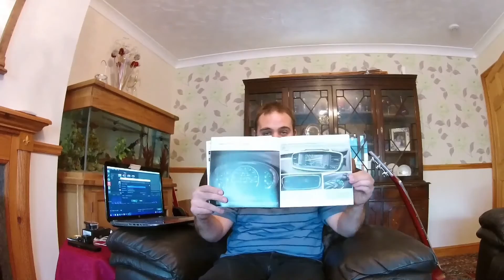*145 A Day Off - Part 2 Cars, Booze & Guitar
Well this is the conclusion of my day off.  Sodding about kind of sums it up.

I’m a British truck driver, a regional agency boy.  My plan is to leave the UK and become an O.T.R guy in Canada.  This is my personal journey on my quest to achieve my dream, from the very beginning, with all the issues I now face as well.

If you have any questions regarding almost anything truck related or not, please leave them in the comments below and I will create a video response specifically for you.